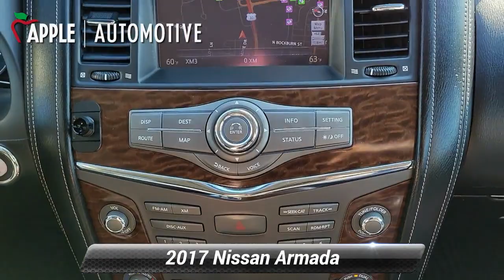Used 2017 Nissan Armada SV, York, PA 239288A